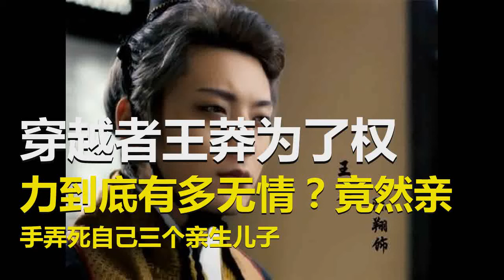穿越者王莽为了权力到底有多无情？竟然亲手弄死自己三个亲生儿子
王莽是西汉时期有名的外戚，原本王莽也是老老实实的，对内赡养母亲、嫂子和各位叔叔，对外谦恭俭让，礼贤下士。在当时外戚那么烂的名声里，王莽就如同泥石流中的一股清流。在朝中素有威名，被誉为周公再世。
然而王莽自己在汉哀帝早死的情况下，自己趁机窃取了皇权，建立了新朝，并且发布新政。王莽的新政就是：土地革命，王田不可私人买卖、奴婢变成私属，不能随意买卖、改革币制，对外开放贷款业务、将盐、铁、酒、铸钱及山林川泽收归国有。而王莽这一系列动作让人看起来更像一个八十年代穿越过去的人，王莽干的最惊人的还是自己亲手弄死自己的亲生儿子，而且还不止一个，我们来看看王莽为什么要弄死自己的儿子。

首先王莽出身于外戚世家，外戚世家唯一的优势就是皇帝，尽管当时的王家是如何的昌盛，但是在汉成帝死后，因为汉成帝没有儿子，所以就选汉成帝的侄子汉哀帝继位。汉哀帝继位之后，王家就开始走下坡路了。此时的王莽就被卸除职务，回家养老去了。

但是汉朝有一种制度，那就是看你的名声来决定你是否能做官，也就是察举制。当时的王莽可是名人级别的人物，他自己可以说是一直在为自己脸上贴金。但是败家的事情出现了，王莽的二儿子王获竟然给王莽脸上抹黑。而且当时的王获做的事情还是杀人之罪，尽管当时杀的是家奴，只要赔点钱就好的小事。但是对王莽的影响可是巨大的，很多人会因此来判断王莽管教无方。

王莽为了避免悲剧的发生，于是就勒令二公子自杀谢罪，为家奴偿命。这一举动就让原来的管教无方变成了爱民如子的守法公民，毕竟当时崇尚天子犯法与庶民同罪。王莽做这件事可以用沽名钓誉来解释，毕竟凡是谋朝篡位的人都知道自己的骨肉是博得好名声最好的手段。之后王莽也因此平步青云，自己再度任大司马，并且兼管军事。
当汉哀帝死后，王太后就赶紧趁汉哀帝驾崩，立了汉平帝为帝。汉平帝当时才9岁，所以很容易控制。不过此时的王莽为了避免再次被罢免，于是就开始对新外戚主动出击。王莽先是将自己的女儿嫁给汉成帝，巩固了王家的外戚地位，并且开始狙击汉成帝的母家卫氏。

王莽的思想超群不代表王家人的思想都超群，于是此时的王莽的长子王宇站出来了。王宇深怕以后皇帝长大之后对王家的报复，于是就劝王莽不要太过克制卫氏，做人留一线，日后好相见。王莽的布局岂是一般人可以看得懂的，控制住皇帝不比什么都重要，然而自己的长子来反对自己，并且还和卫氏的人私通，这就让王莽生气了。
王宇没有看出王莽的布局，于是自己就想借鬼神之说来劝王莽回心转意，并且自准备装神弄鬼来糊弄王莽，不幸的是被王莽看穿，并且将他送进大牢，硬是逼他喝毒药而死。就这样王莽的长子也被王莽弄死了，这是能怪王莽无情？还是怪长子的无知？王莽都已经开始专权了，自己竟然还想着让王莽好好的。

王莽弄死自己的长子，那毕竟就要见见血，于是王莽就趁机诛杀了外戚卫氏一族，并且逼杀了敬武公主、梁王刘立等朝中政敌。在这种情况下汉平帝又崩天了，那王莽就立孺子婴做皇帝，自己做了摄皇帝，代替天子管理朝政。之后的王莽就废掉了皇帝，自己当了皇帝，并且建立新朝。

但是此时王莽的儿子-太子王临干了一件大事，那就是趁自己母亲病重的时候和一个侍女发生了奸情。当时太子深恐王莽刀口对准他，于是就打算谋杀王莽，弑父躲位。姜到底还是老的辣，太子事情泄露出去之后，王莽就赐太子毒药自尽了。但是王莽也没当多久，自己也死于叛军中了。王莽的二儿子是王莽为了权力的牺牲品，长子则是因为忤逆了王莽所以才被杀的，太子则是自己慢慢的作死的。
图片来源于网络，文章系作者原创，转载请注明出处。一家之言，如果不同还请在评论区多多指教。